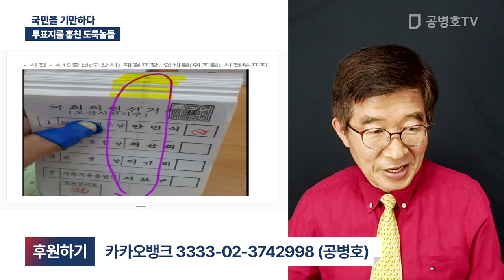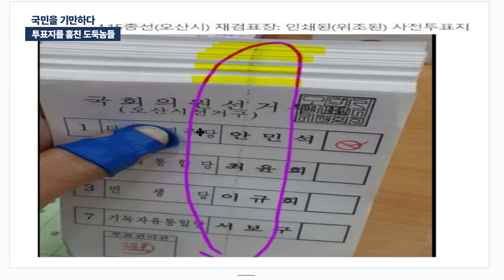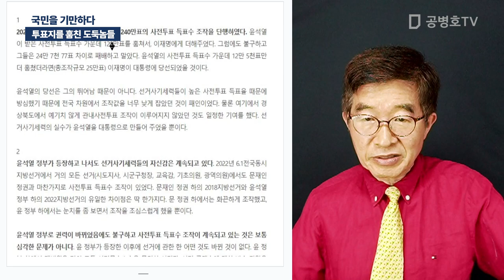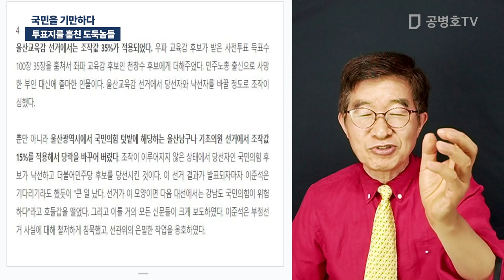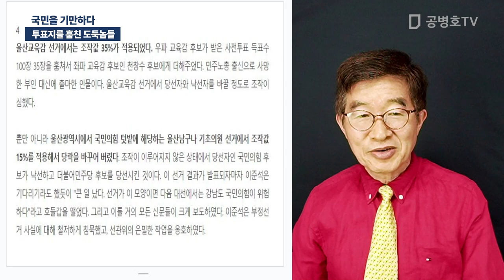국민을 기만하다 / 투표지를 훔친 도둑놈들 [공병호TV]